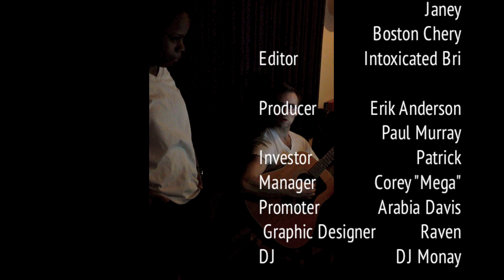Intoxicated Ambition The Documentary - Brooklyn Bri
Take a look at Brooklyn Bri's journey as she grows, concurs and succeeds.
This documentary takes a look at Brooklyn Bri's career from the beginning stages. Showing the rawest takes of her talent, this documentary displays her hunger, dedication and who she is behind the microphone.

BLMG